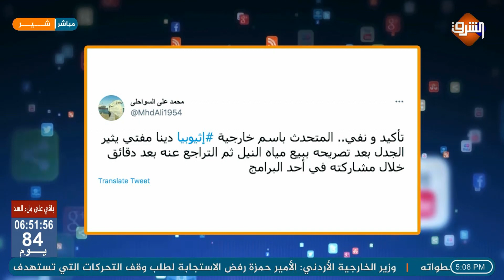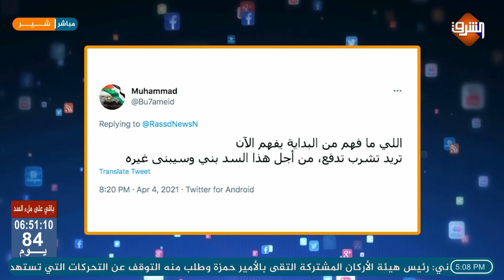فشل مفاوضات سد النهضة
فشل مفاوضات الفرصة الأخيرة لأزمة سد النهضة